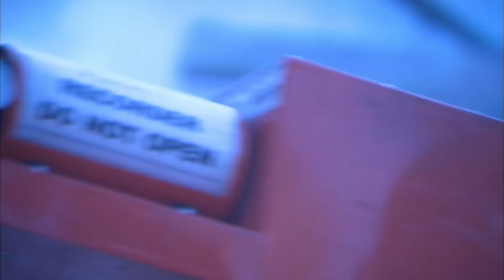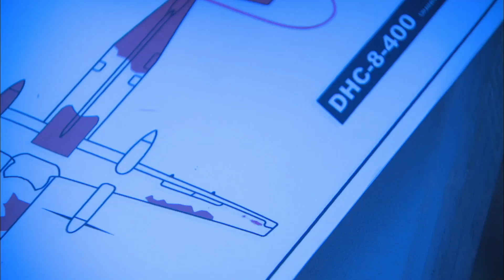Crash Investigators are in a Race to Retrieve Crucial Evidence 🛩 Air Disasters | Smithsonian Channel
The investigators at the crash site of Flight 3407 are concerned: the plane had crashed into a house the day before, on February 12, 2009, burning all through the night. If they don’t get in soon, valuable evidence will become irretrievable.